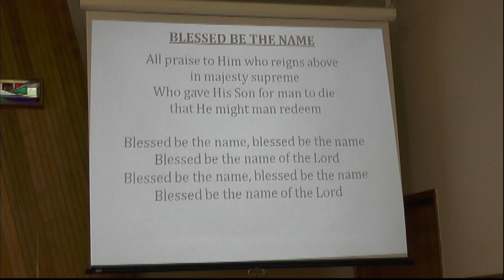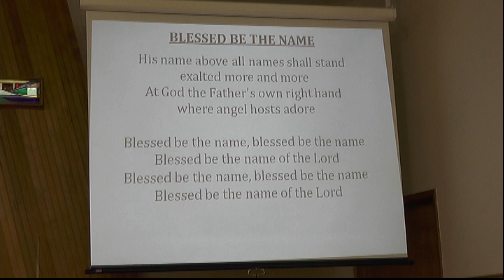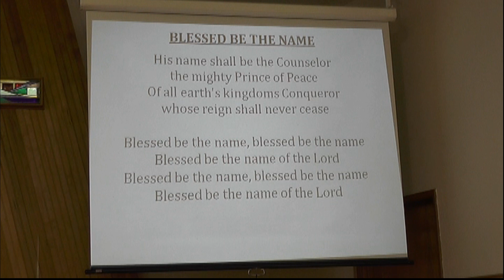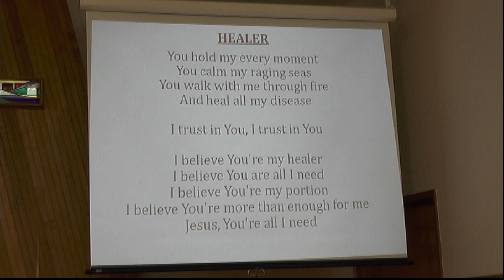God's Flock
Jesus is Our shepherd.
To get the church sermon notes and other information please visit our